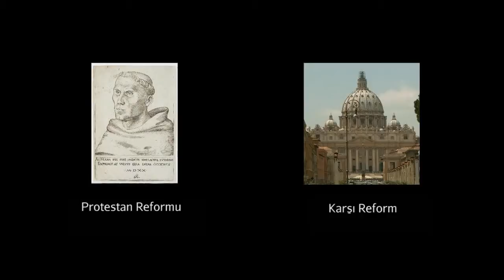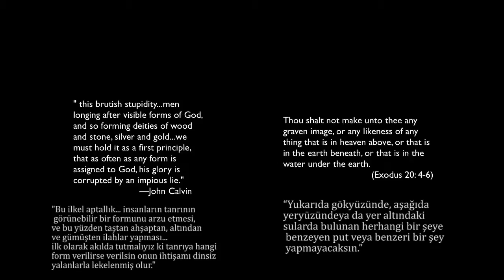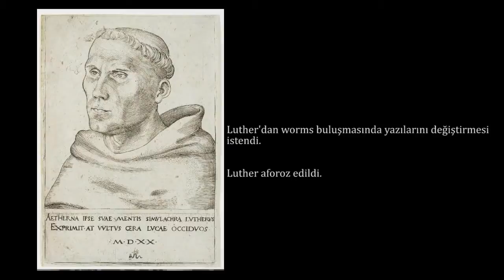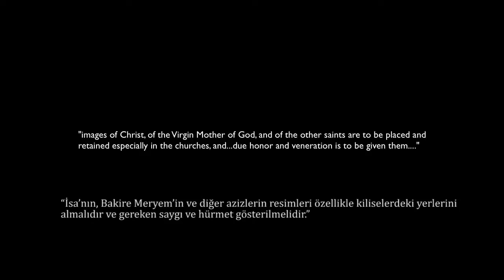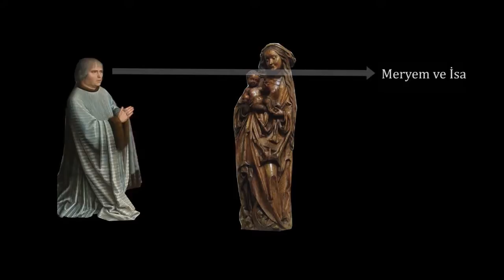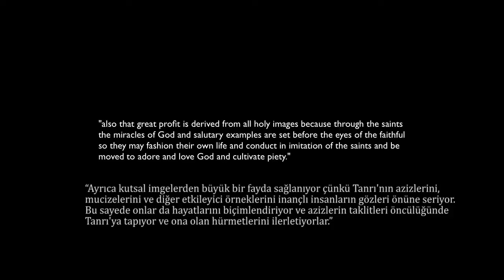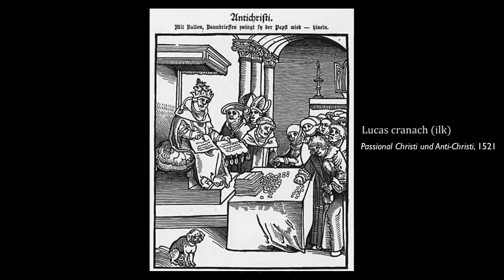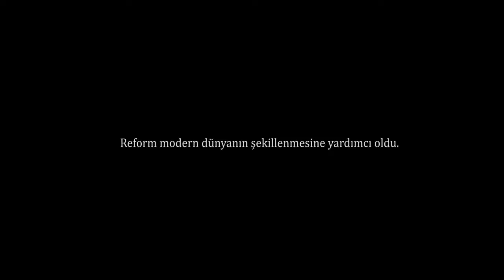Protestan Reformu'na Giriş: Karşı Reform (Dünya Tarihi / Orta ve Modern Çağ)